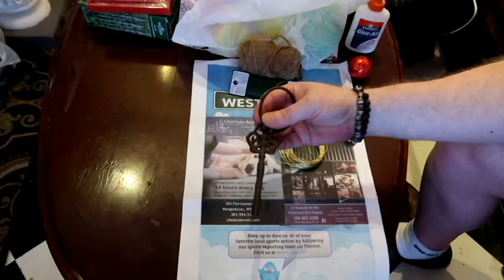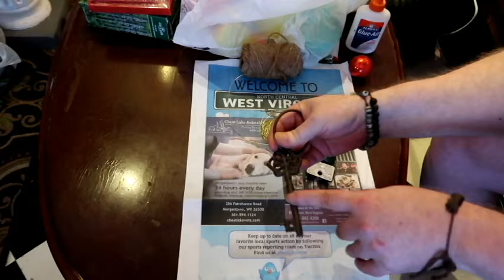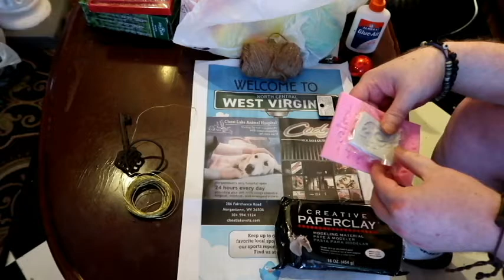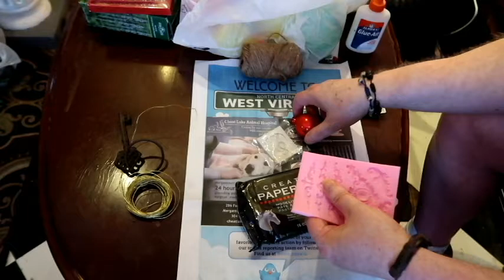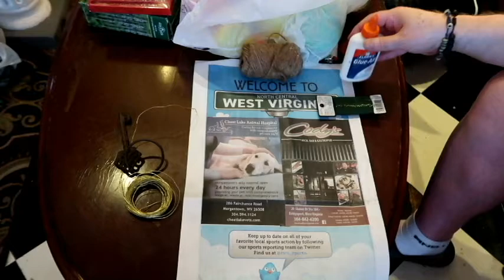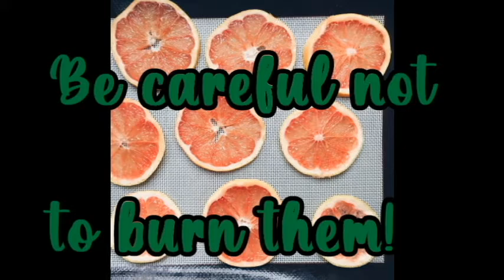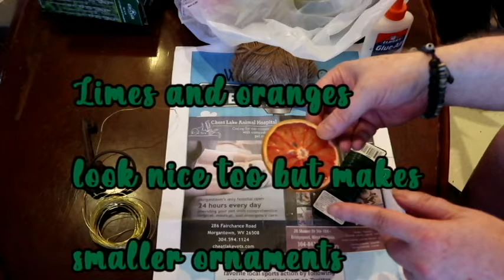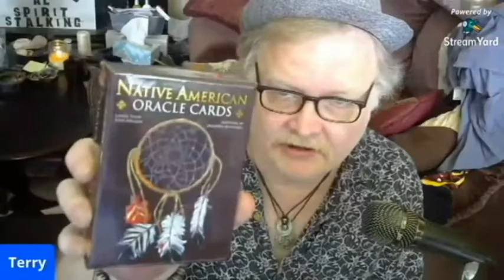Christmas Special: Did you know?; 4 ornaments you need to make!; Free reading sign up details!